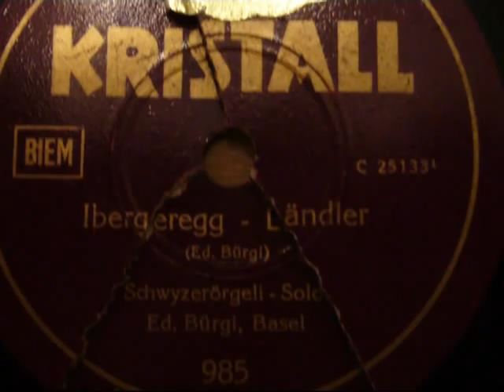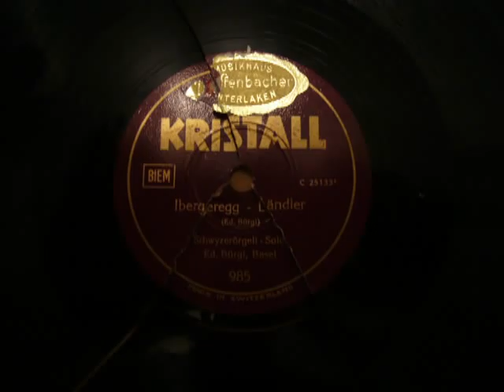Schwyzerörgeli-Solo von Edi Bürgi: Ibergeregg-Ländler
Ländler gespielt von Edi Bürgi anno 1937.
Dies Platte war bei Sammlern unbekannt. Nach einem Ausflug meiner Mutter auf den Brünig habe ich sie in drei Teile zerbrochen bekommen. Anschliessend repariert und überspielt. Auf der Rückseite ist der Schottisch "Im Gartehüsli".
Von HP Woessner habe ich dann erfahren, dass die Platte 1937 aufgenommen wurde und eine zweite mit den Titeln "Alpenrosengruess" / Ländler & "S'letscht Fueder Heu" / Schottisch existiert.
Edi Bürgi spielte auch bei der 1. Innerschwyzer LK "Alpenrösli" von Josef Bürgi mit. Wie die Gebrüder Born waren dies Musiker aus Basel grosse Innerschwyzer Fans.